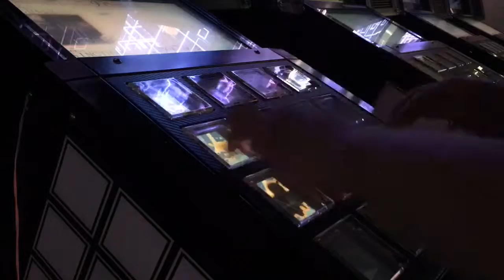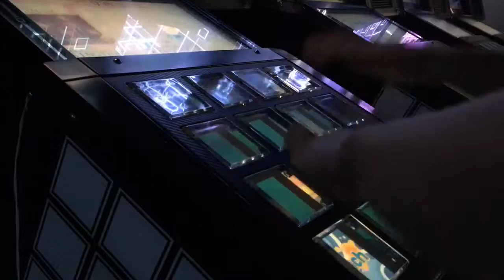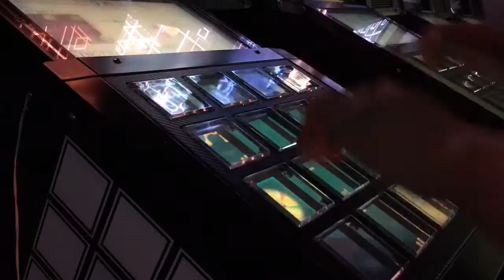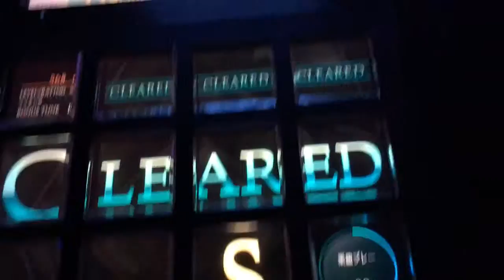Jubeat Qubell play 14